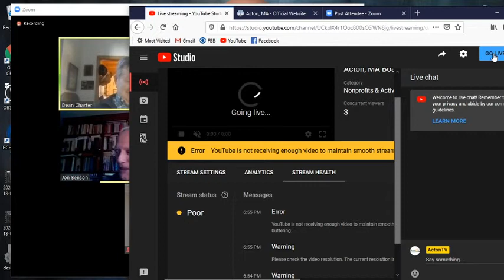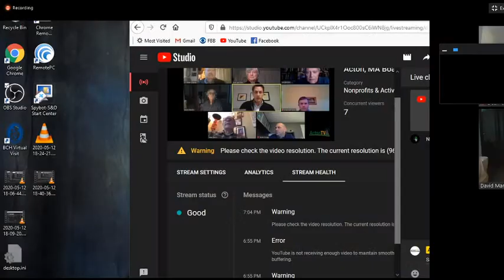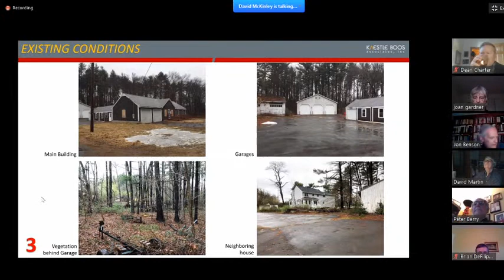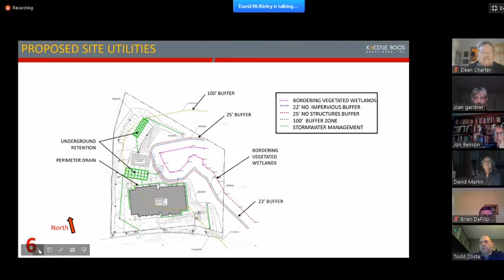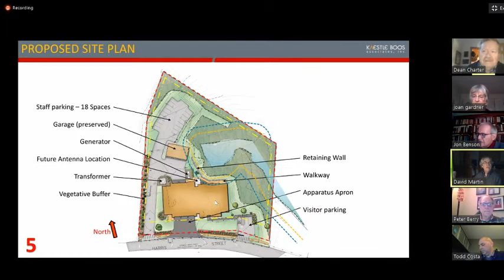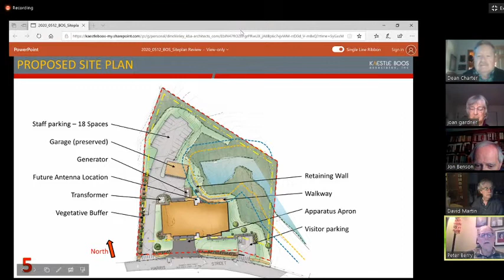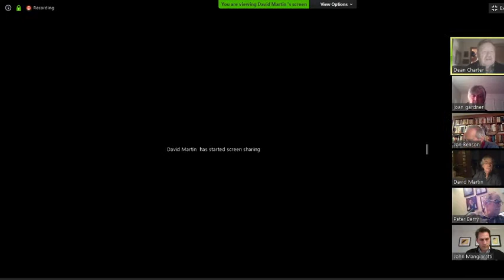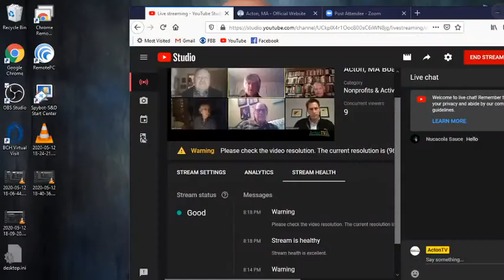Acton, MA Board of Selectmen Meeting 5/12/2020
BOARD OF SELECTMEN AGENDA MAY 12 20207:00 PM*VIRTUAL MEETING*
Note: The Town of Acton in response to the COVID-19 (Corona Virus) is currently following the guidance from the Acton Board of Health, Massachusetts Department of Public Health and the CDC regarding the virus and steps communities can take to prevent the spread. The Town Hall is closed to the public. This meeting will be broadcast live local access cable on the ActonTV channel or streaming online at the ActonTV YouTube live channel and audio will be broadcast live on the radio on WAEM 94.9 FM.
To Participate Remotely:
Telephone users may dial *9 to request to speak after joining the meeting. Computer and app users may use the “raise hand” feature to request to speak.
* Regular Business
    1. Citizen Concerns
    2. Chair Update/Town Manager Update
* New/Special Business
3. 7:10 PM SPSP #03/05/2020-478, 66 Harris Street, North Acton Fire Station
    4. Discussion on New Timeine for the Housing Production Plan
    5. Board to Continue Discussions Regarding COVID-19 and Board and Committee Requests for Virtual Meetings – Green Advisory Board
    6. Board to Discuss Town Meeting Date and Location
* Consent Items
    7. Approve Executive Session Minutes, April 14, 2020
    8. Approve Meeting Minutes, April 21, 28, 2020
    9. Board to Accept Request for Spending up to $10,000 from the ACHC Discretionary Fund for Emergency Housing Needs in the Community
    10. Accept Gift, Council on Aging for $100 from Susan Hunt for the Council on Aging Gift Fund
Page 1 of 2
The listed agenda items are those reasonably anticipated by the Chair. Not all items may in fact be discussed and other items not listed may also be brought up for discussion to the extent permitted by law. Reasonable accommodations for people with disabilities are available upon request. Include a description of the accommodation you will need, including as much detail as you can and include a way we can contact you if we need more information. Please allow advance notice.